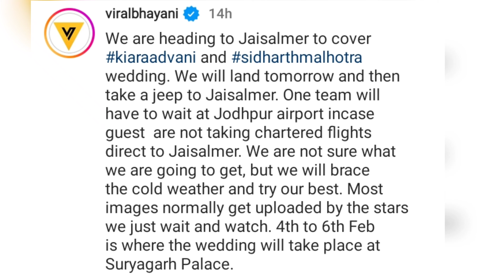Suryagarh Palace confirms Siddharth Malhotra-Kiara Advani's wedding ! sidharth malhotra latest news